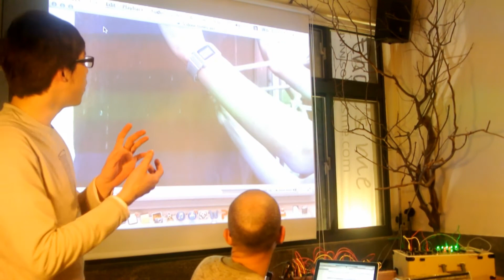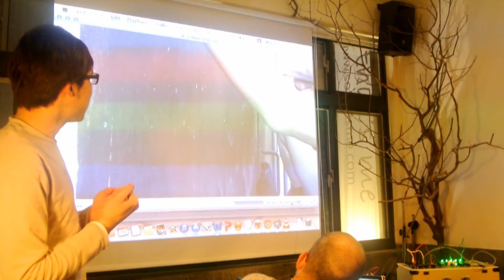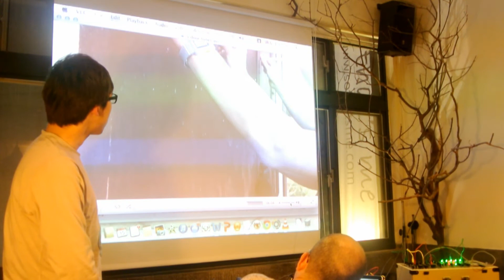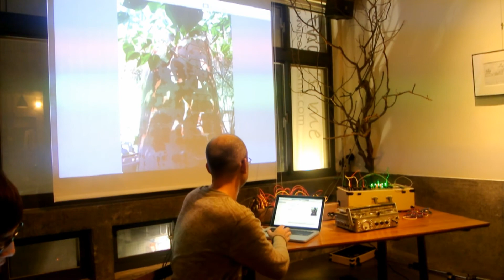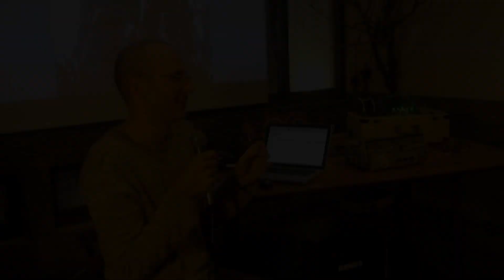Changee x AM：混和之聲 vol.1 - 澎葉生Yannick 聲音講座 @ Changee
本活動由類比動態AnalogueMotions與Changee合辦

Changee 地址：台北市南京西路18巷8-2號 3F/4F
Changee 營業時間：一 ~ 日 10:00 -- 22:00
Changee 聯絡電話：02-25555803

彭葉生是一位法籍聲音藝術工作者，1996年左右他在法國開始了具象音樂的創作和研究­。

從音樂開始，延展到更廣泛的領域：即興演出、電子原音音樂（electroacous­tique）編曲及人類音樂學都有涉獵。1998年，他開始田野錄音工作，在各種環境­如：大自然、都會、工業區等進行錄音，而這些聲音都成為了他聲音紀錄片及編曲的元素，­有時這些田野的聲音會和其他聲音媒介對話，有時會和影像創作結合，再用即興演出、聆聽­活動、出版或聲響裝置等形式發表。

他主要是運用錄製好的聲音、模組合成器以及電腦在舞台上做即興創作；也定期的與其他聲­音藝術家、視覺藝術家(如與蔡宛璇進行拾景人系列創作)合作，也融了現代舞的元素(2­007年開始與台灣驫舞劇場合作)，透過聲音裝置，在聲學空間的感知上進行實驗性的創­作。而他活躍的出版品中包括個人作曲、表演的紀錄，以及一些精選的田野錄音。

澎葉生也深深著迷於民族學與自然科學，涉足於許多領域，曾與自然主義藝術家合作，也踏­入台灣客家與原住民部落，進行以社區為基礎的計畫。在接下來的幾年，預計透過藝術行動­和聲音紀錄，更或是教學行動，在台灣這塊島嶼上，能有更深更貼近的探索。

His sound practice was initiated around 1996, studying tape music (musique concrète in French) : discovery of the physicality of the magnetic tape, vertigo-inducing analog synthesis and acousmatic pleasures.

However, it's outdoor that things really started. He began working with field recording since 1998, during a travel in a distant country, capturing fragments of environments, urban situations, animal signals and unusual acoustic phenomenas. Those are his favorite materials, sometimes published like they are as phonographies, or providing some montage elements for some audio documentaries or musical compositions.

On stage, he improvises mainly with recorded sounds, modular synthesizer and computer. Regular collaborations with other sound artists, contemporary dance (since 2007, produces soundtracks for Horse Dance Company in Taiwan) or in association with visual artists (such as the creations about landscape with Wan-Shuen Tsai). Experimenting the perception of acoustic spaces with sound installations. His active discography includes personal compositions, documentations of performances, and selected phonographies.

Fascinated by ethnology and natural sciences, he often wanders into these domains in collaboration with naturalists or during community-based projects in Taiwan in Hakka or aborigine villages. Plans for the next years include more exploration sessions of the island through artistic activities and sound documentation as well as teaching actions.

Changee相信著「行動」與「實踐」，
認為每個人都有實踐自己想法的力量。
所有的想法都可以想到一個簡單、容易執行的方式開始嘗試、實行。
而我們努力和嘗試構築的則是一個友善實踐者的環境，
期待成為新銳創作者的發表與串聯平台，
讓更多的有趣事物與創作能量可以被看見。

除了提供共同創意工作室(Co-working Space)外，
也主辦各式講座、工作坊與展演；
並以最友善的方案提供兼具品質與功能的活動場地，
可籌辦中大型活動，讓實踐者有呈現的機會。

同時我們致力於媒介通道的建置，
讓更多人注意到在台灣許多角落萌芽的創意與熱情。

主要經營：
共同工作空間(Co-working Space)
講座與各類型交流活動